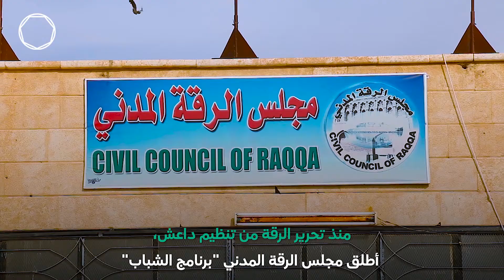برنامج الشباب - مجلس الرقة المدني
برنامج الشباب هو أحد مشاريع مجلس الرقة المدني المنجزة و الذي يهدف إلى توفير فرص العمل للشباب و إعادة دور المرأة الفاعل للمجتمع بعد التهميش الذي عانت منه المرأة أيام داعش و الذي من خلاله يمكن بناء قدرات شبابية فاعلة قادرة على إحداث التغيير في مرحلة ما بعد داعش.